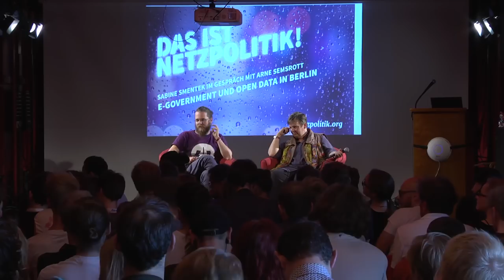E-Government und Open Data in Berlin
Diskussion auf der fünften "Das ist NetzpolitiK!"-Konferenz von netzpolitik.org am 21. September 2018 in der Volksbühne in Berlin.

"Staatssekretärin für Informations- und Kommunikationstechnik und CIO vom Land Berlin Sabine Smentek wird im Gespräch mit Arne Semsrott einen Einblick geben in die Digitalisierung der Berliner Verwaltung, dem Status Quo des Transparenzgesetztes und der Einbindung der digitalen Zivilgesellschaft. Und vielleicht verrät sie auch, welcher ihr liebster Datensatz ist."